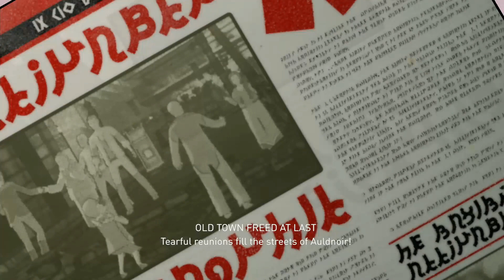Let's Play Gravity Rush Episode 6 - The Lost City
Let's Play Gravity Rush Episode 6 - The Lost City video by the 6HourGods. With the help of Gade, Kat tries to recover a part of Hekseville stuck in a rift plane. We have to fly through the rubble and fight tons of nevi. There is also a Power Tree which grants Kat a special move called Spiraling Claw, a devastating technique used against boss creatures. Speaking of which, we fight our first cuttlefish looking nevi, the toughest enemy yet!

We shall see you in the next Gravity Rush episode!